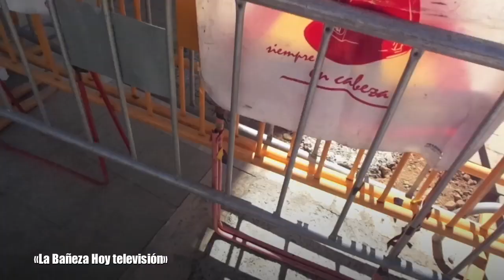OBRAS cierre Plaza Mayor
Informativo local
Estas última semanas diversos trabajos en calles adyacentes han obligado al CORTE DEL TRAFICO por la Plaza Mayor de La Bañeza desviándose el tránsito por la calle Tenerías